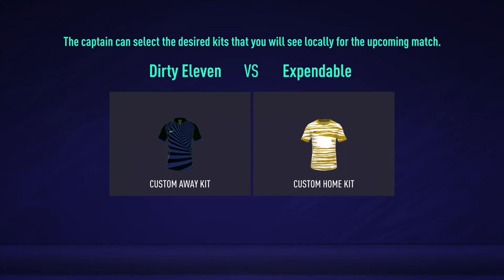Expendable - Dirty Eleven 3-4.